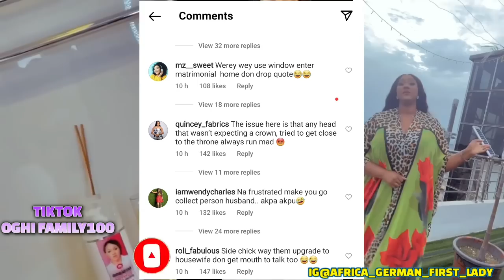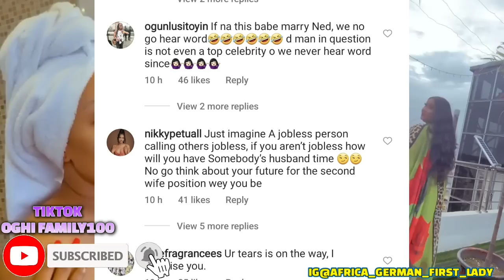BREAKING..YUL EDOCHIE 2ND WIFE JUDY AUSTIN HAS FINALLY CONFIRMED HER 2ND PREGNANCY WITH YUL WATCH VD